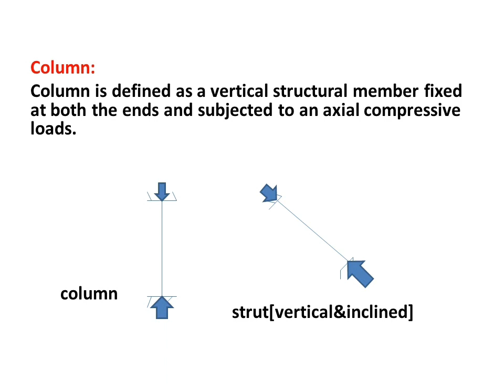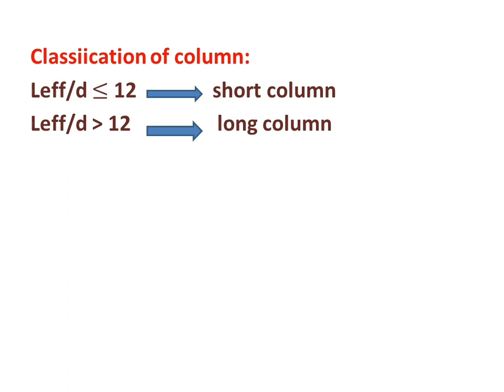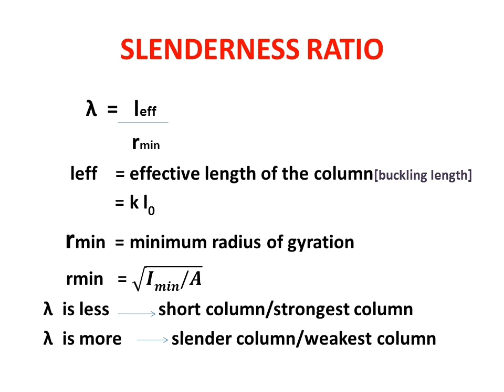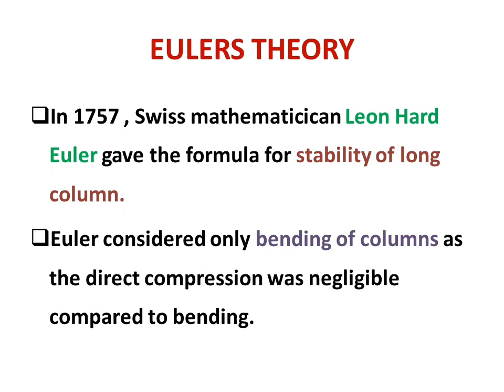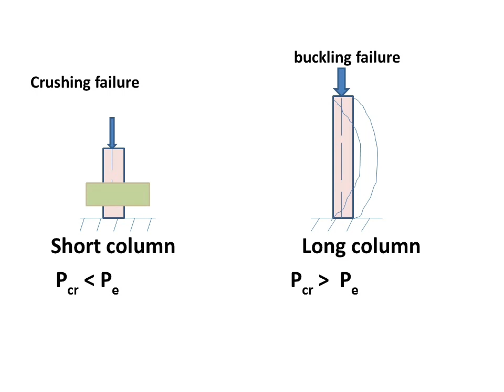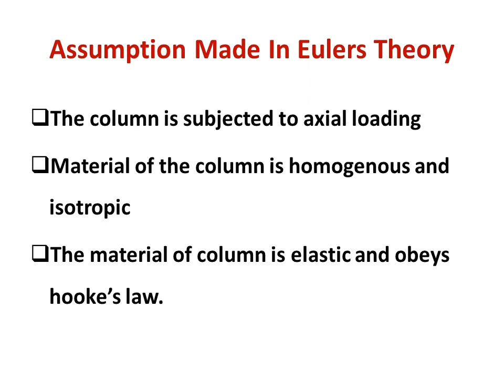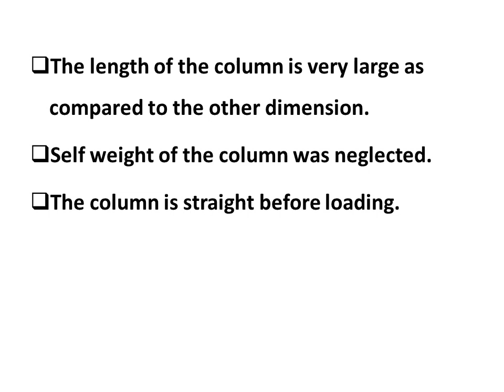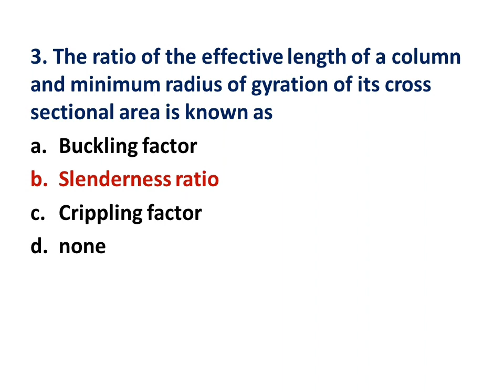Euler's Column Theory part 1| Slenderness Ratio | Assumption in Euler's Column Theory|Tamil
In this